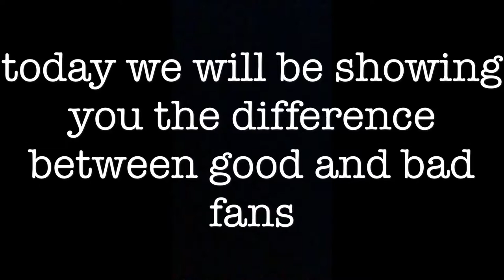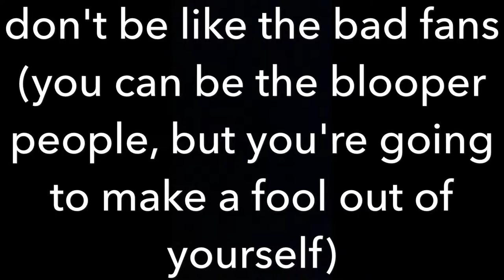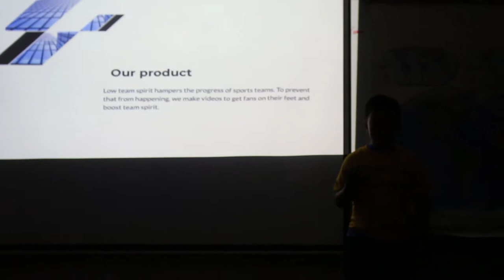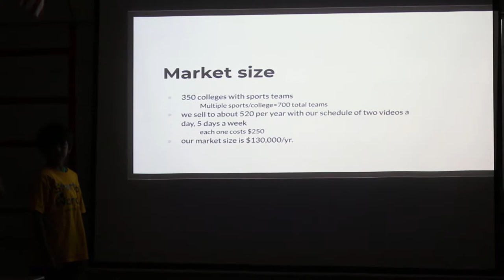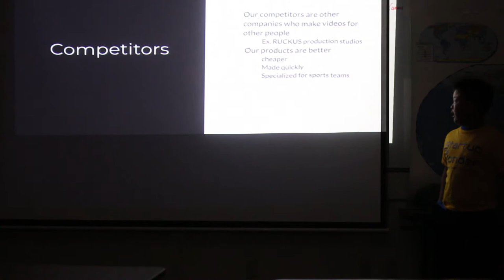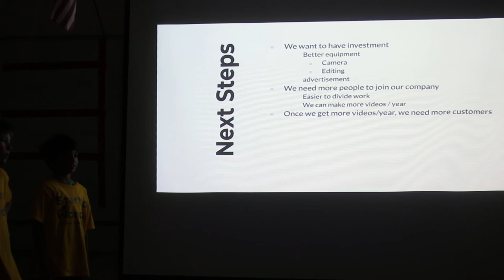Winner Wk1, June 24 Team 1, Palo Alto ( Business Gun High. CoolVid ) - Startup Wonder